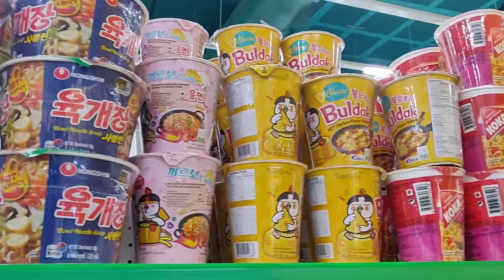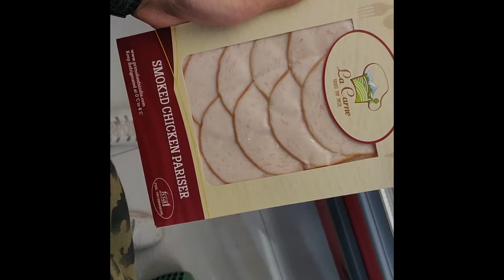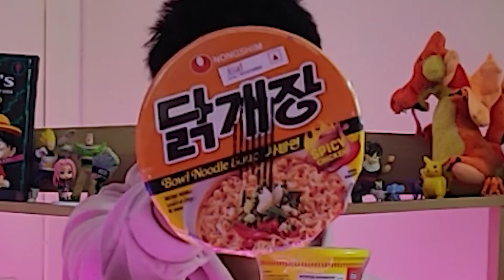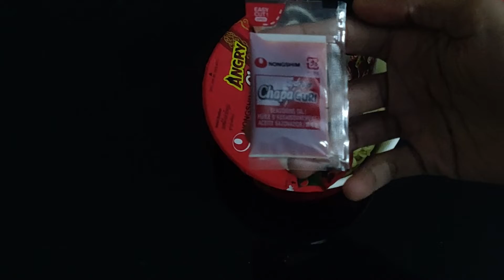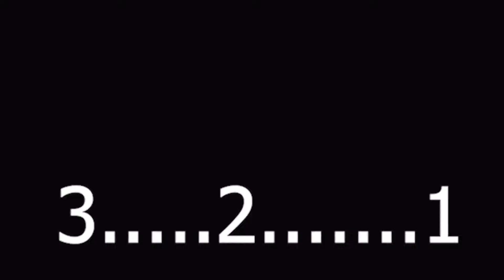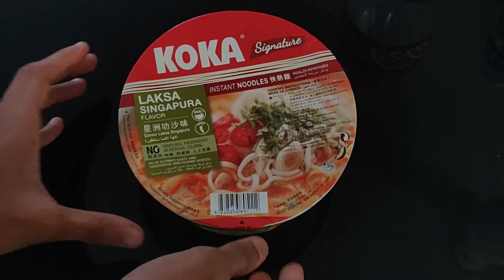The 7 Days, 7 Ramen Challenge in India: Cup Ramen Edition.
Hey Guys!! Welcome back to The Ani-Lyst Podcast. In this video, we are gonna take on a challenge! Ramen Challenge! That's right Ramen Noodle Joh apke aur humare Favourite anime mein rehte hai woh Ramen! Enjoy this video and share it with others! Record our own Ramen challenge and tag us!
7 Ramen in 7 days challenge!

Time codes
00:00 Intro and Shopping
2:00 Day 1
6:51 Day 2
9:54 Day 3
14:00 Day 4
16:28 Day 5
20:00 Day 6
22:16 Day 7

Hello weebs and otakus! We are the Anilyst: anime + analysts. India's first* high* production quality anime podcast.
A Hindi anime podcast series run by two brothers who share their love for anime and weeb culture.
(人 •͈ᴗ•͈) Arigato Gozaimasu